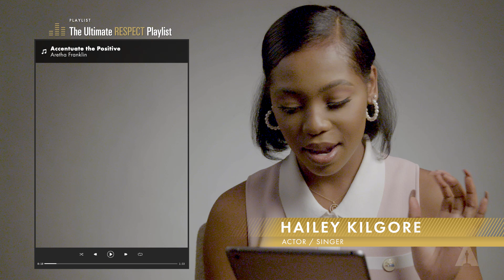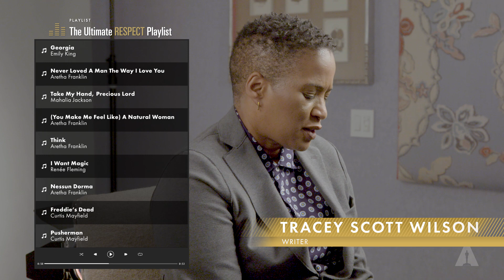The Ultimate RESPECT Playlist | Jennifer Hudson, Marlon Wayans, Marc Maron & more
Jennifer Hudson, Marlon Wayans, Marc Maron, Tracey Scott Wilson and the cast of RESPECTmovie's create the ultimate playlist inspired by their new film. From Curtis Mayfield's "Pusherman" to Aretha Franklin's operatic cover of "Nessun Dorma", the cast shares the inspirational songs that honor the heart of Aretha's story.

Listen to the Ultimate RESPECT Playlist here!